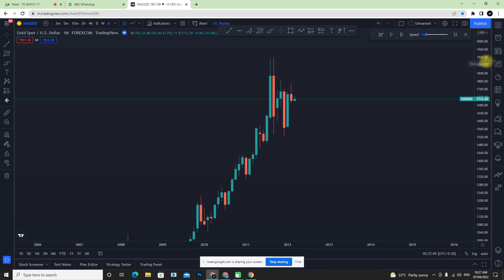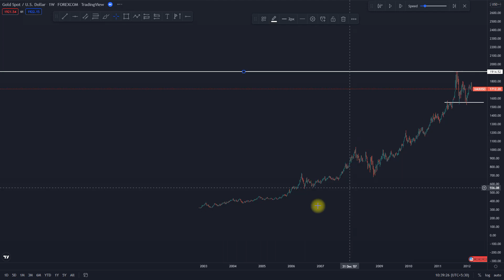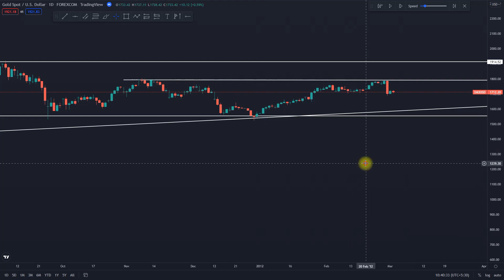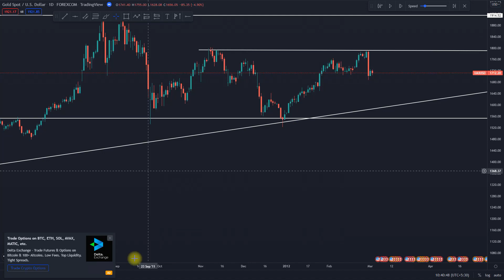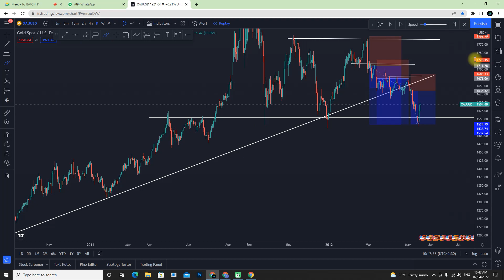Student Market Live Analysis Online Entry & Exit Training Session Episode - 35 | Trade Genius- தமிழ்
📊Online Class 📈

👉 Schedule for Batch No.18
Starts with  September 5 2022
Duration - 4 Months
SLOT OPENED - 10 Seats Available